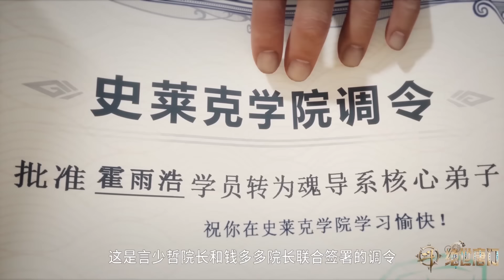🎇十万年魂环惊现升级考核！霍雨浩冰皇护体以绝对实力满分通过升级考核，赢得海神阁众长老青睐，成为首个双修怪物！【斗罗大陆Ⅱ绝世唐门 Soul Land 2】